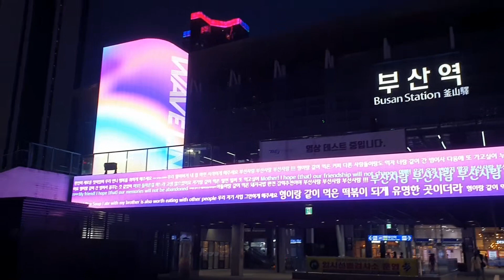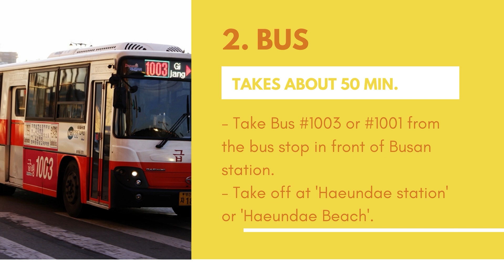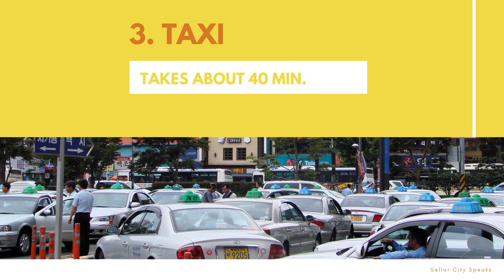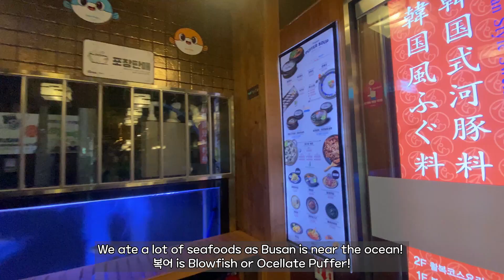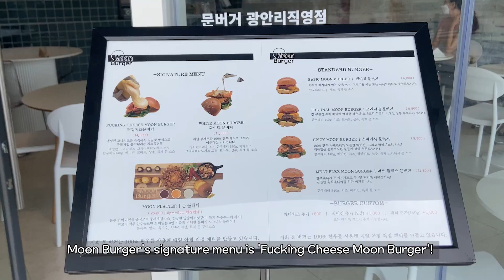Busan Haeundae Beach Tour: Busan accent, Food Mukbang, Transportation, hotels and Beach festivals! ♥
Hello everybody!! CHOISISTERS are back with another fun vlog!!
Minah went to Busan this summer for her vacation to introduce to you guys some delicious Busan foods, transportation in Busan, hotels nearby the beach and how Haeundae beach is like! :)

Busan is very famous for its tasty foods! There are so many places to visit so follow Minah's recommendation if you get a chance to visit Busan anytime soon! Also, she will be introducing some nice hotels that you can stay for your trip!!

Furthermore, you guys all know that Busan people use their own accents, 부산 사투리 right?! Have you heard of it? In the video, you will be able to hear some Busan accents which is totally different from Seoul accents!
Let's hear it!

Get ready!!!

한국알리기 대표 엔터테이너,
CHOI SISTERS(최자매)🇰🇷

Learning Korean with CHOI sisters

[Bacground Music]
Josefina